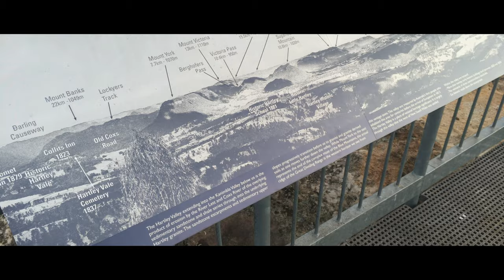Hassans Walls Lookout, Blue Mountains, NSW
Hassans Walls lookout near Lithgow, NSW Australia. Beautiful 360 view of the scenic Blue Mountains. Under 2 hours drive from Sydney.